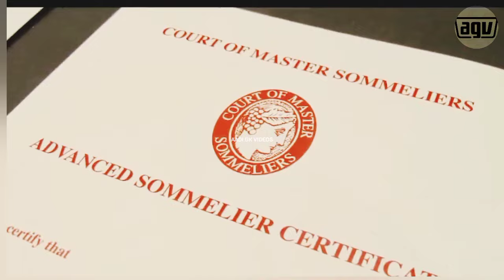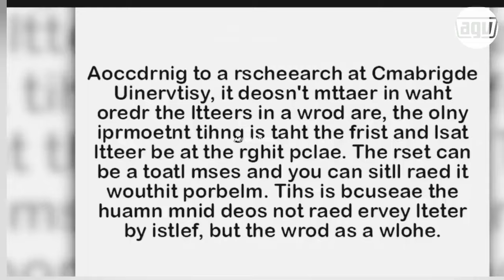truck का एक tyre उठा हुआ क्यों होता है